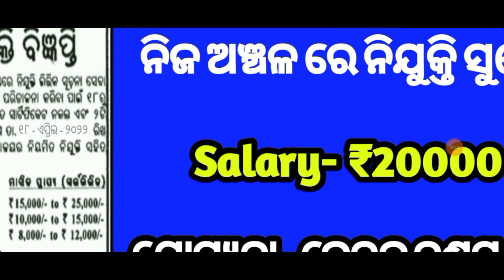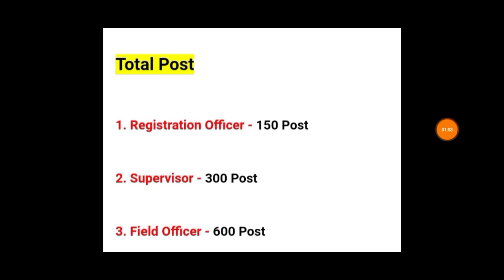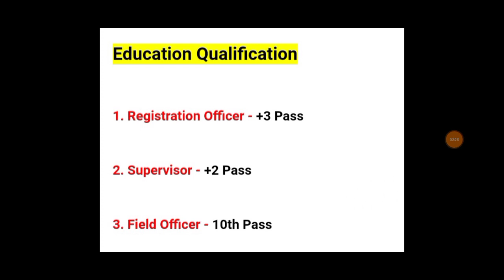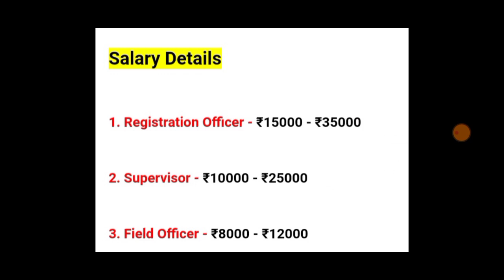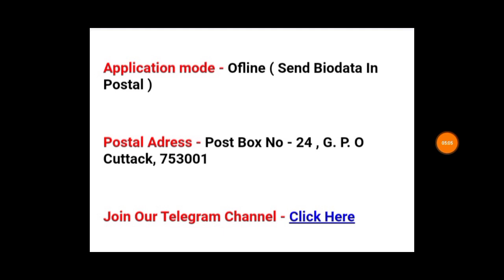ପ୍ରତି ପଞ୍ଚାୟତ ଅଫିସ ରେ ଆସିଲା ନିଯୁକ୍ତି | Odisha govt jobs 2023| Odisha new job vacancy 2023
Topic Covered:
1.odisha postal jobs 2023
2.postal job vacancy 2023
3.Free job alert
4.Odisha job alert
5.job vacancy 2023 odisha
6.panchayat level jobs
7.Block level jobs
8.odisha post office requirement 2023
9.Primary  Teacher Requirement 2023
10. tata power job 2023
11.aadhar card job requirement 2023
12.Latest Government jobs
13.Sarakari Naukari
14. UIDAI vacancy 2023
15.Odisha tahasil Office Requirement 2021 16.Odisha Collector Office Requirement 2023
odisha govt jobs 2023, odisha job updates 2023, odisha job, food safety officer, odisha police recruitment 2021, odisha collector

Topic Covered:-

1-Odisha Government Jobs
2-odisha 10th Pass Jobs
3-Odisha block Wise Jobs
4-Gramin Dak Sevak Vacancies
5-Odisha Jobs for Freshers
6-Odisha Free jobs Alert in Odisha
7- Panchayat Wise Vacancies in Odisha
8-Odisha Panchayat VLW jobs
9-Odisha 10th pass Anganwadi Vacancies
10-panchayat Supervisor Vacancies
11-Odisha TATA Steel Big Recruitment
12-Jindal Steel Plant Jobs
13- odisha Village level jobs
14- Free jobs odisha
15- ODISHA lastest Government Jobs
16-Odisha Freshers Jobs
17-Jobs odisha
18-How to apply in Odisha Jobs
19-odisha Nijukti Khabar 2023
20-All Odisha Jobs for Freshers
21-All Freshers Job Vacancies
22-Panchayat adhikari jobs
23-Private company jobs in Odisha
24-Aadhar Card Jobs in Odisha
25-Odisha jobs alert
26-10th pass Freshers jobs in Odisha
27-Odisha Online Jobs for Students
28-Adarsha Vidyalaya Clerk Jobs
29-How to earn money online from Mobile
30-All Odisha Freshers Jobs for Students
31-Today Jobs, A2Z Govt Jobs
32-District Wise job in Odisha
33-Odisha nijukti khabar jobs
34- All Odisha Jobs
35-Today Freshers Jobs

new odisha govt job 2023

odisha govt driver job 2023

odisha govt peon jobs 2023